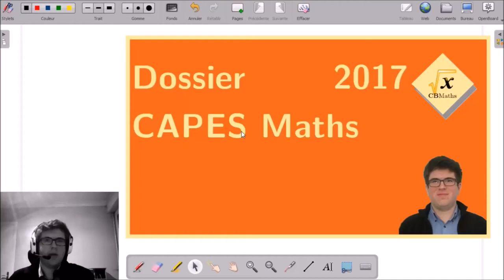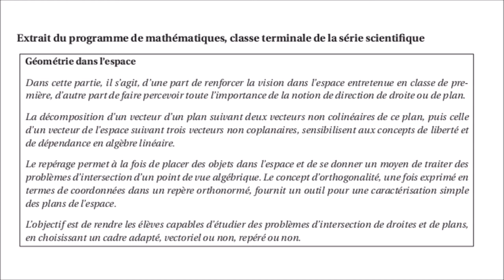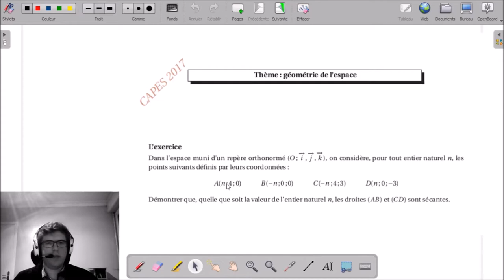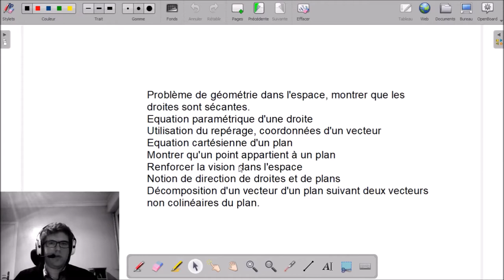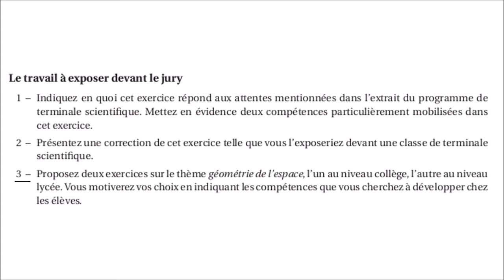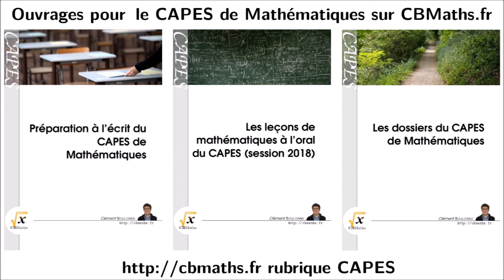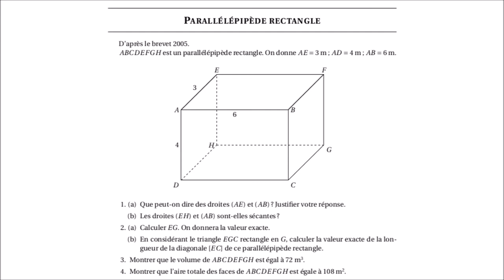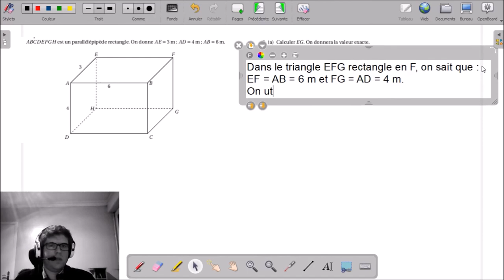7 - Droites sécantes (géométrie dans l'espace) | Dossier CAPES Maths 2017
7 - Droites sécantes (géométrie dans l'espace) | Dossier CAPES Maths 2017

___________ TIMECODE ___________
(00:10) | Exercice
(00:46) | Documents didactiques
(01:49) 02:03 | Q1 - Analyse didactique du dossier
(04:54) 05:03 | Q2 - Correction de l'exercice
14:05 | Bonus : détermination des coordonnées du point d'intersection
(16:12) 16:25 | Q3 - Problème sur le thème "géométrie de l'espace"
(16:47) | Publicité "Les dossiers du CAPES de Mathématiques"
(17:45) 18:34 | Parallélépipède rectangle